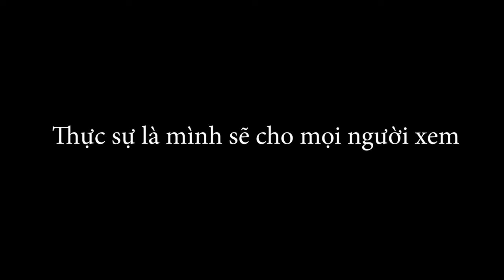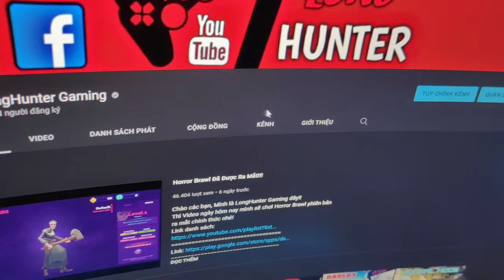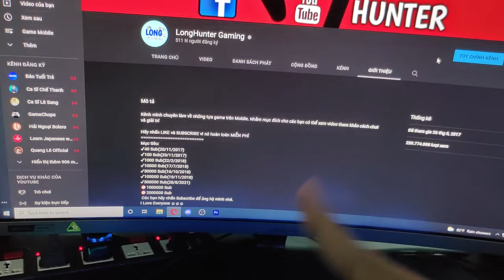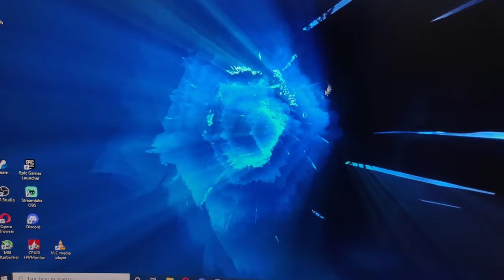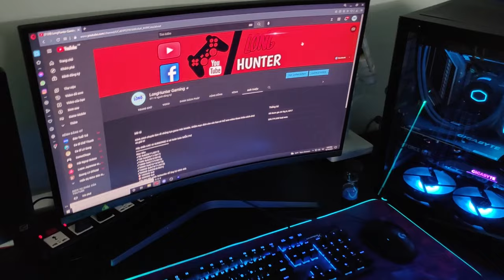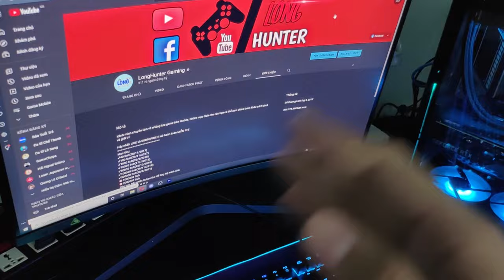Dàn PC Mới Cực Xịn Của LongHunter!!?